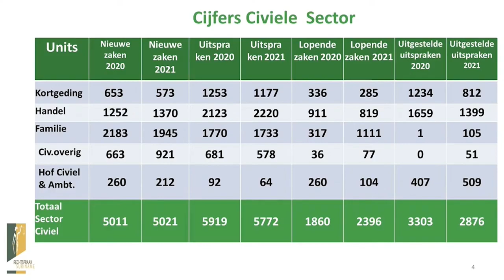08 10 2021 Rechtspraak overeind gehouden ondanks Covid-19